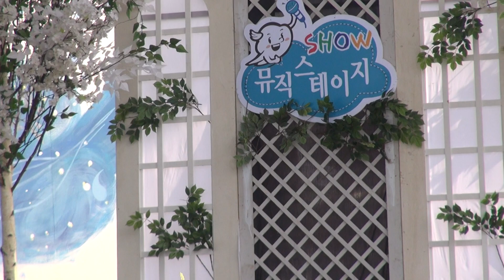이혜령_눈꽃사랑_실버TV_뮤직스테이지_북한강야외공연장_영상감독 이상웅-2013.06.07.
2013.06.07. 가수 이혜령_눈꽃사랑_실버TV_뮤직스테이지_북한강야외공연장_영상감독 이상웅-leesw.(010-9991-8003)